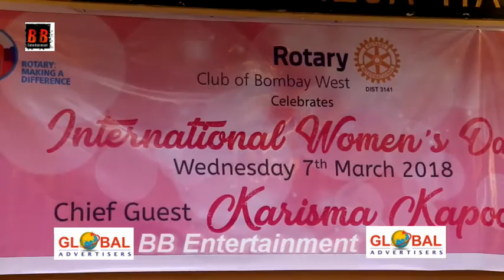Karishma Kapoor Dedicates Her Women's Day Award To Late Sridevi